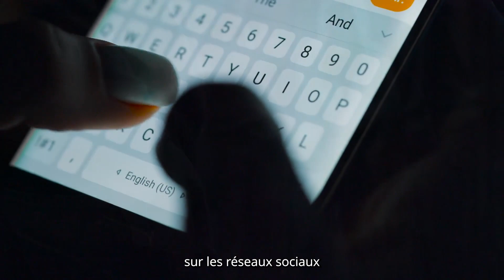Rechercher la paix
Dieu peut nous offrir la paix de l’âme. Son invitation à venir à lui est une offre de paix, quelle que soit notre situation.